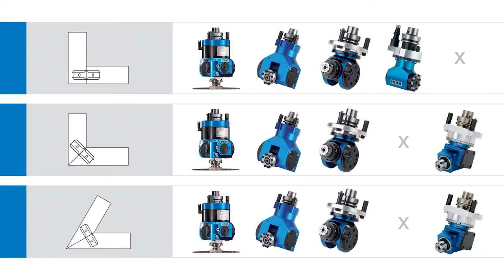WOOD - Profilnuten einfräsen mit der CNC-Maschine / Create grooves with CNC machines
Optimale Ergänzung in der Bearbeitung:
BENZ Aggregate zum Einfräsen von Clamex P-Profilnuten

Passende Wechselaggregate für alle Maschinentypen:
- Nutenfräsen in allen Winkeln
- An beiden Werkstücken die gleiche Profilnut
- Kurze Einfräszeiten

The ideal combination: BENZ tools to create Clamex P grooves

Angle heads for all machine types:
- Creating grooves at any angle
- Same profile groove for both work pieces
- Short process time